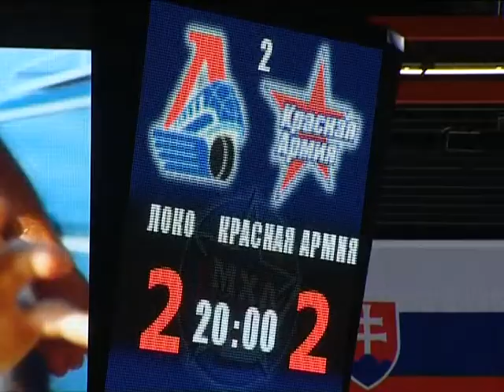Локо - Красная Армия